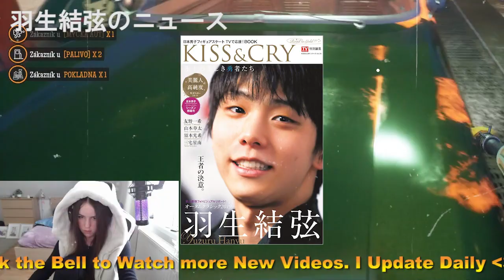【羽生結弦】「五輪って発表会じゃない。僕にとっては勝たなきゃいけない場所。2連覇は絶対に失いたくないし、強い決意を持って勝ちたい」Yuzuru Hanyu